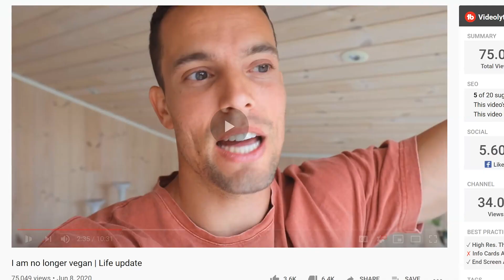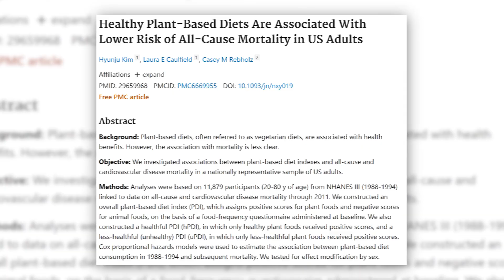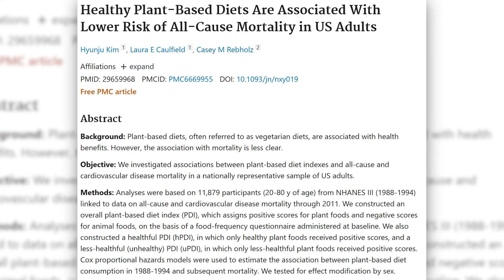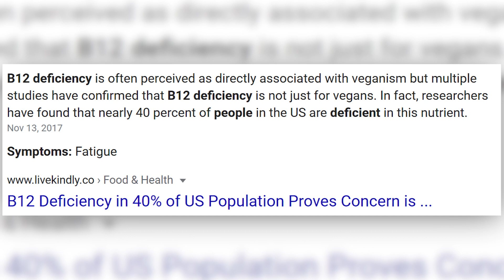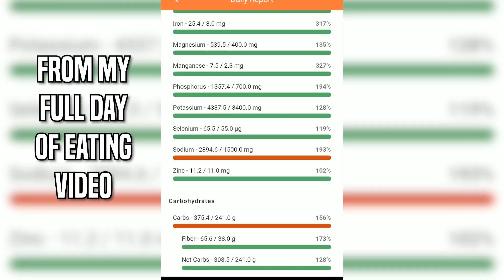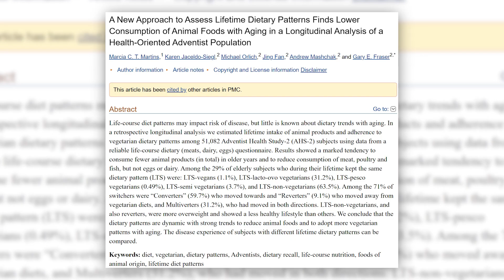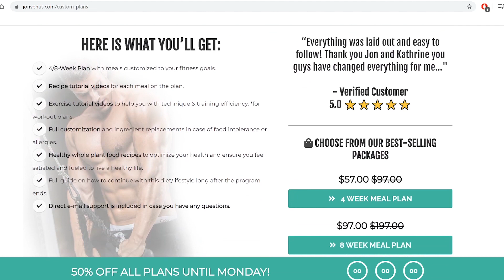Jon Venus Is No Longer Vegan. Here Is My Response.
Jon Venus says goodbye to veganism.  Here is what I think of the video he posted to annouce it.

AMAZING LENS (Amazon)
WIDE ANGLE LENS (Amazon)

Cole Hastings is a vegan athlete/social media expert whose passion is to educate people on how to become a successful plant based athlete, and help them become their best versions.

ex vegan response, ex vegans, jon venus isnt vegan, jon venus is no longer vegan